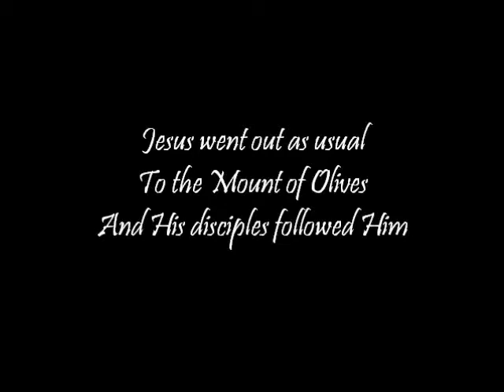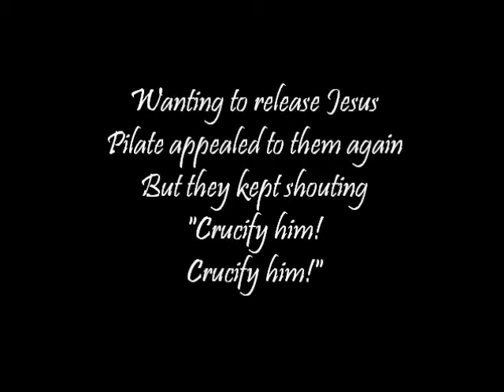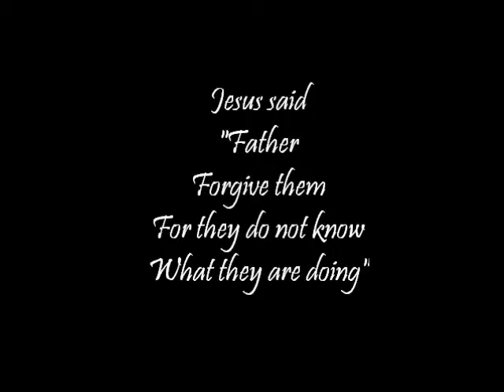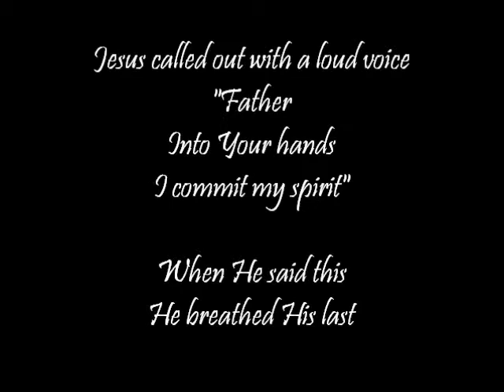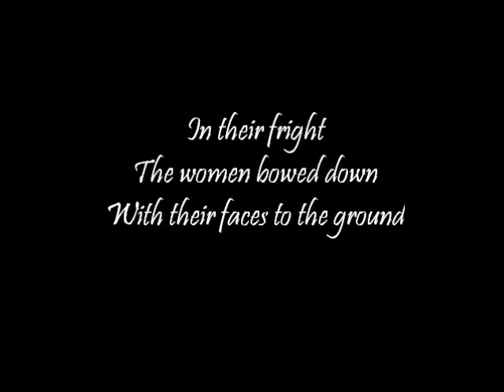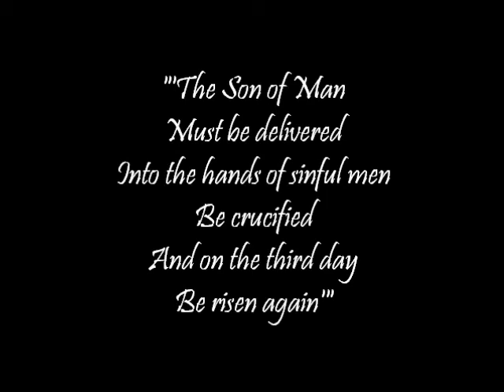Dies Passionis Domini (Good Friday)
*** Dedicated to our Lord Jesus ***

Artist: Sirius Chelsea

*** This is written for Good Friday, with partial Bible texts in the video (NIV), should upload it before Easter, but oh well I'll upload it now. This was not intended for religious use, but in the end I still think I want to dedicate it to Jesus :) ***